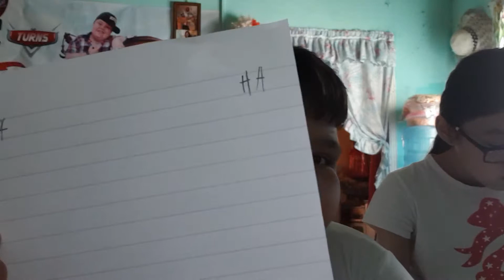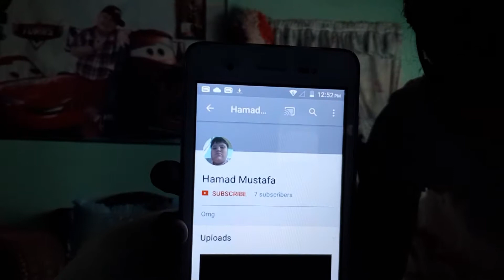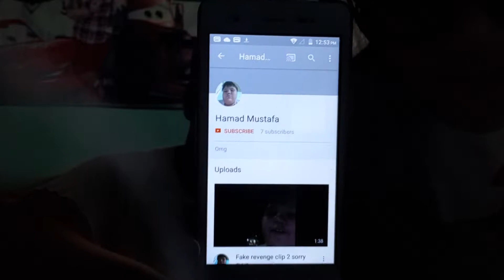Chubby Bunny Challenge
This video is about Chubby bunny Challenge